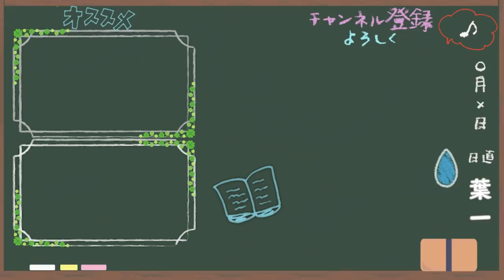【とある男が授業してみた】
英語のチャンネル名だったらかっこよかったのかな

‹使用音源›
「甘茶の音楽工房」